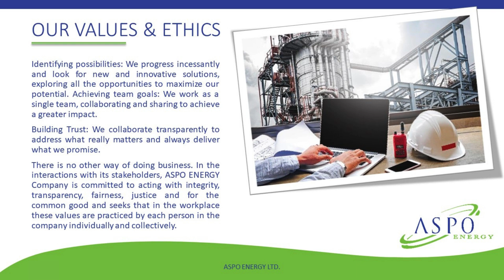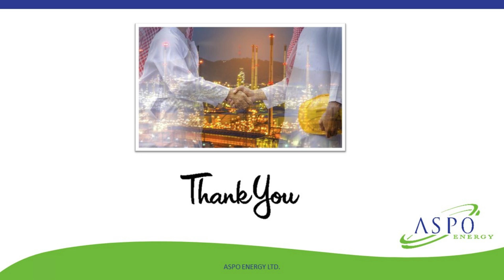ASPO Energy Trading in Turbine Fuel Jet A1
ASPO Energy trading in Aviation Kerosene Colonial Grade 54 Jet Fuel JP 54
Aviation Kerosene Colonial Grade 54 Jet Fuel JP 54: Jet fuel A-1.Jet fuel designed for use in aircraft powered by gas-turbine engines. It is clear to straw-colored in appearance.

ASPO Energy Trading In Aviation Turbine Fuel JET A-1 is an aviation fuel formerly known as “kerosene” which is suitable for most jet aircraft.

It meets stringent international requirements, particularly those of the latest versions of the AFQRJOS, the British DEF STAN 91-91 standard, the ASTM D1655 standard, and the NATO F-35 specification.

It has a minimum flashpoint of 38°C and a maximum freezing point of -47°C.

JET A-1 is the principal fuel used for jet turbine engines. It is also used in general aviation for compatible diesel engine planes.